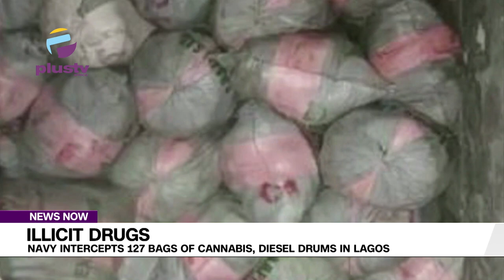Illicit Drugs: Navy Intercepts 127 Bags Of Cannabis, Diesel Drums In Lagos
The Nigerian Navy has intercepted 127 bags of cannabis sativa worth N254 million and several jerry cans and drums of Automotive Gas Oil popularly known as diesel in a fibre boat at Eleko Beach, Lekki, and in the vicinity of Liverpool, Apapa, Lagos State, respectively.